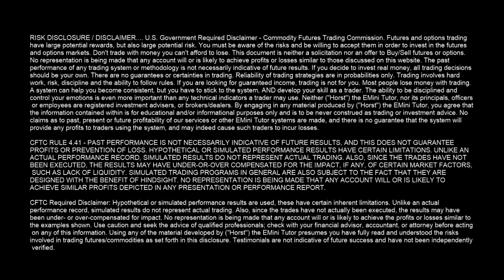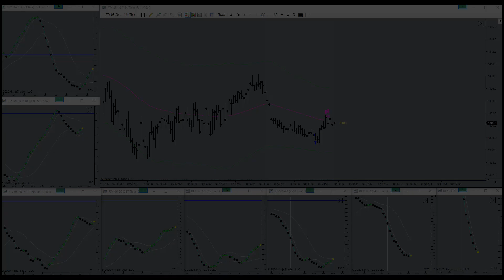Grabbing A Morning Quickie - Trade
Grabbing A Morning Quickie - Trade. Horst Trades RTY June 11th, 2020. How much time do you spend sitting in front of your computer trading EMini Futures on an average day? Possibly even “trend trading”? Trading all day long is a sign of confusion and imminent near-term account failure.